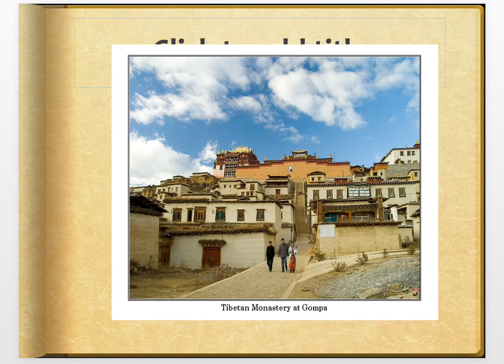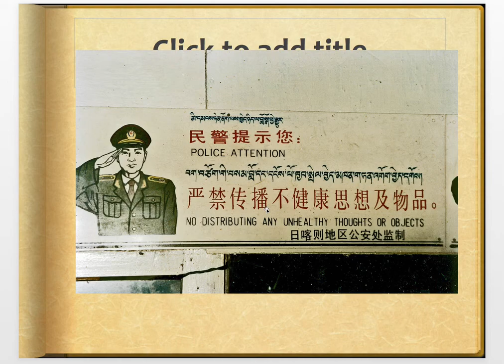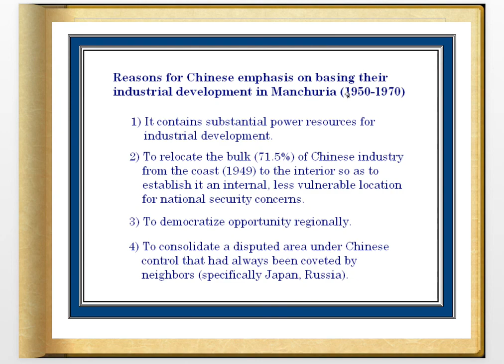Lecture 15_GES